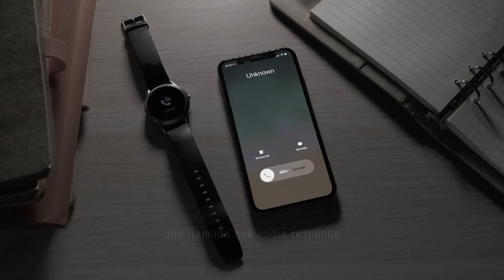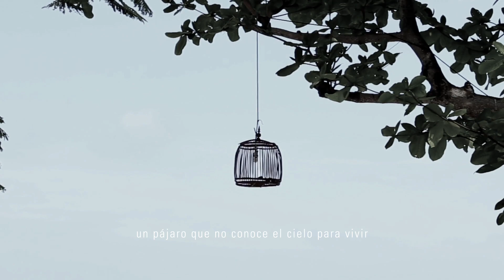Sin Libertad | Alfonso Lugo y Bibiana Oviedo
Sumérgete en el profundo significado de la libertad con este video. En esta emotiva colaboración con la talentosa locutora Bibiana Oviedo, exploramos a través de las palabras la esencia misma de este valor fundamental. La voz de Bibiana añade una capa adicional de emoción a este poema reflexivo. ¡No te pierdas esta poderosa interpretación!